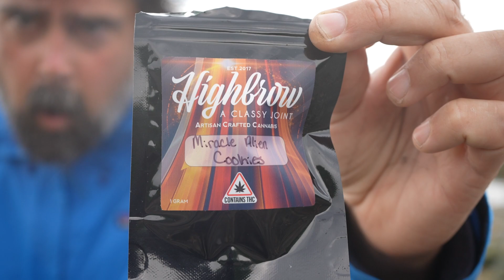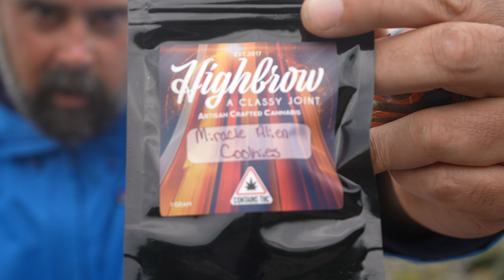Highbrow, Rockland - M.A.C. - strain review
took a 5 minute walk from my house to my local recreational cannabis store, Highbrow for a sample of their M.A.C!